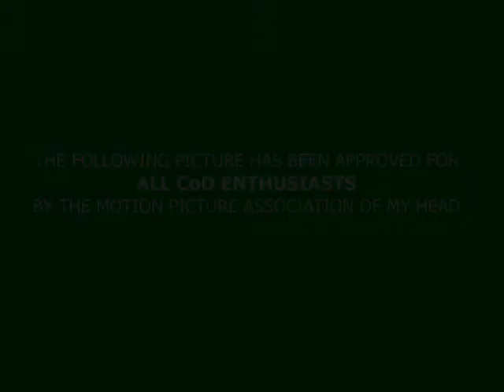CoD Short Movie